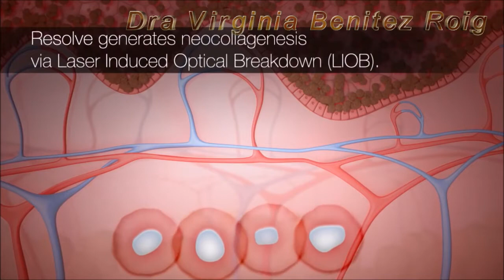PicoWay Resolve for Clear Skin no pain aesthetic treatment and tattoo removal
PicoWay Resolve available in the best environment of Helicopteros Sanitarios Hospital by Dra Virginia Benitez Roig and her Team
for tattoo removal